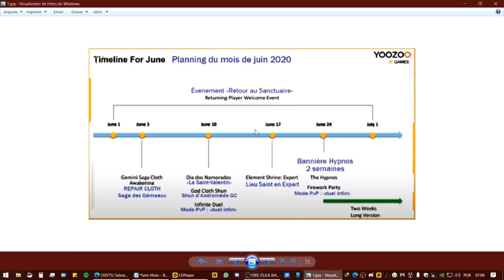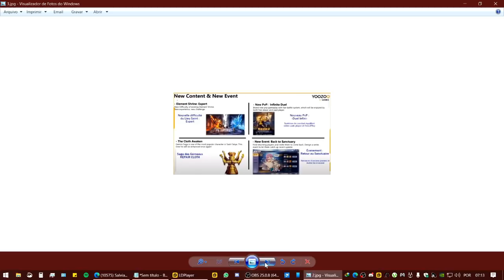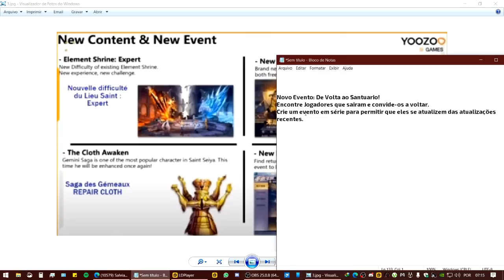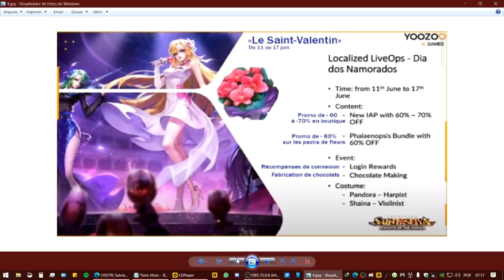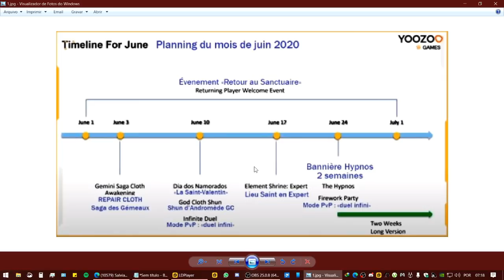VAZOU TUDO QUE VAI CHEGAR NO MÊS DE JUNHO!? - S.S. Awakening#170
Canais Parceiros:
▶Canal WarMachineGamer